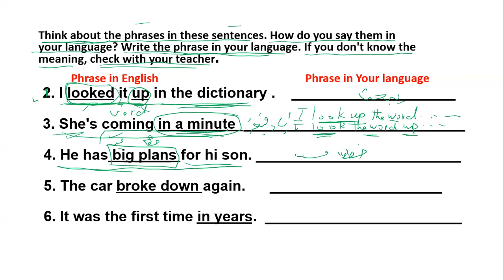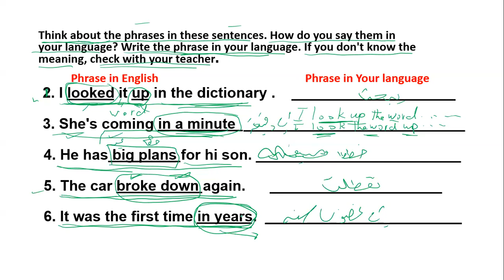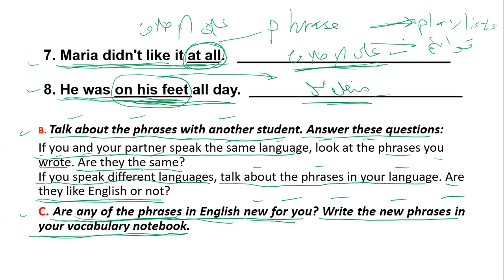85-(Reading power)Phrase in Englishالعبارات باللغة الانجليزيةPhrase in Your languageالعبارات بلغتك